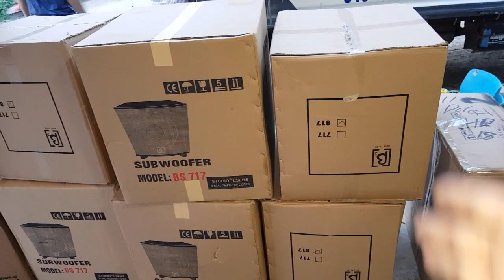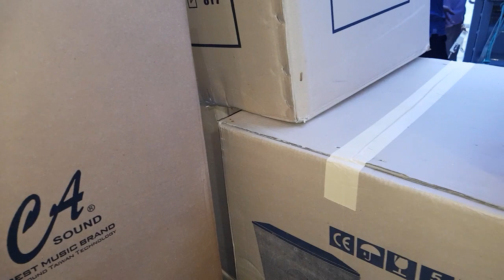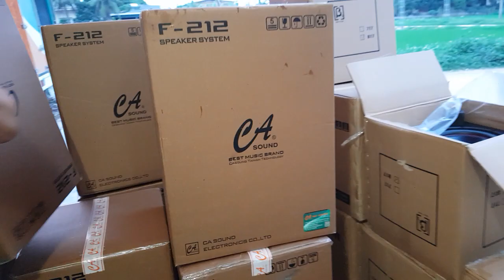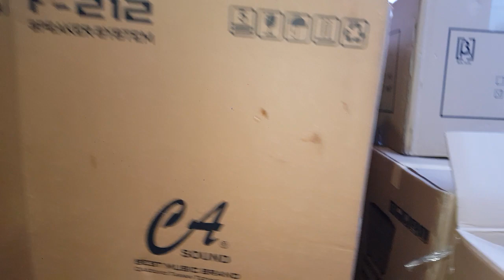Cập nhật hàng về. Trầm điện B3. Bass 30. Loa CA SUOND F212. cty0936583140